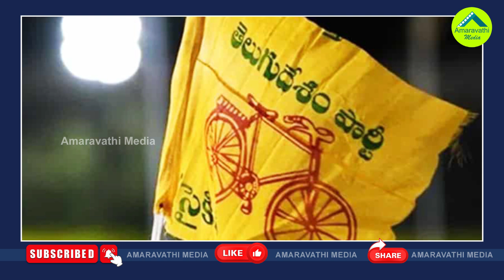కోటంరెడ్డి శ్రీధర్ రెడ్డికి కోలుకోలేని దెబ్బకొట్టిన జగన్| Nellore Mayor Sravanthi Rejoin In YSRCP